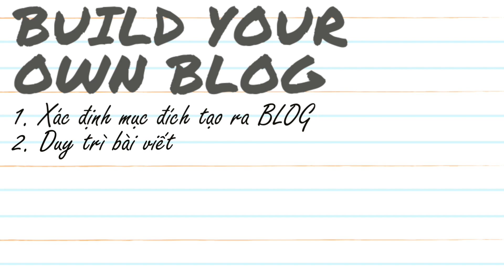TẠO BLOG CHO RIÊNG MÌNH? | CÁCH ĐỂ MÌNH DUY TRÌ THÓI QUEN VIẾT | Bư Bonbon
"Viết ra rồi có ai đọc không nhỉ?"
"Có ai ủng hộ mình không ta?" , "Lỡ viết rồi không có người đọc thì sao?"
Và còn nhiều, nhiều câu hỏi nữa mà mình đã luôn tự hỏi bản thân mình những ngày đầu mình viết blog. Nếu mọi người có chung một niềm yêu thích muốn viết, muốn chia sẻ giống mình và có mong muốn tạo cho bản thân một trang blog thì hãy xem hết video này hen ❤️

Chiếc vlog này là ver đầu tiên trong chuỗi chia sẻ về câu chuyện yêu viết, những tips để mình luôn có thể viết mọi lúc mọi nơi và mình đã làm gì để thoả mãn niềm đam mê đó của mình. Mọi người cùng theo dõi xem tụi mình có điểm gì chung và khác nhau nhé!